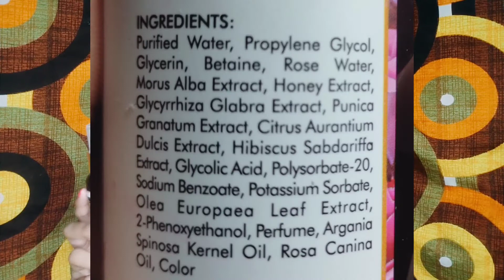GOOD VIPES || ROSE GLOW TONER ( 120 ML ) || FULL REVIEW || KNOWLEDGE IS DIVINE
PRODUCT LINK:-

Desclaimer-